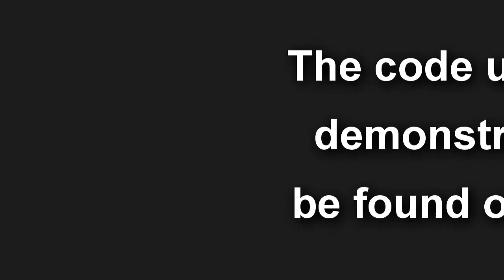FEZ Panda & PS3 Controller via Bluetooth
Demonstration of a robot being controlled by the FEZ Panda which is communicating with the PS3 Controller using an inexpensive USB Bluetooth dongle